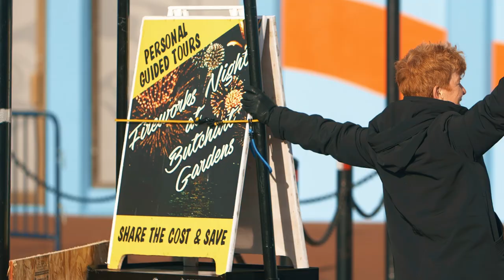Ovation of the Seas inaugural call at the Victoria Cruise Ship Terminal at Ogden Point.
Ovation of the Seas inaugural call at the Victoria Cruise Ship Terminal at Ogden Point on Sunday, May 12, 2019.